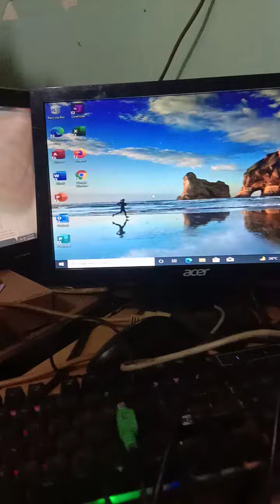Tested Casing Gaming Varro Prime+Core I3 3220+Mobo Pegatron(Asus Oem) H61 Bios Daewoo+Fan Varro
Testing Barang Jualan PC rakitan.

Casing Varro Prime TemperGlass With LED yang bisa diatur depan garis
Processor Generasi 3 Intel Core I3 3220+Fan Varro Tornado Baru
Motherboard Pegatron (Asus Oem)  H61 Bios Daewoo
Power Supply Unit Varro standart Black 500 Watt
SSD New RX 7 128GB + Harddisk Seagate 500 GB

Buat Jualan Di Offline/Tokopedia/Shopee.